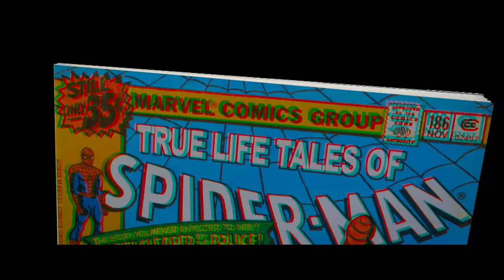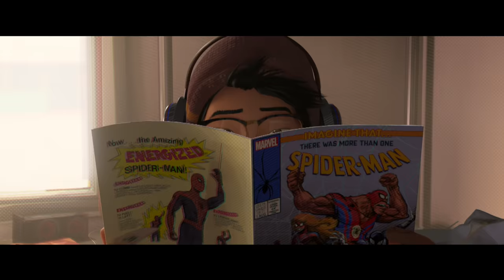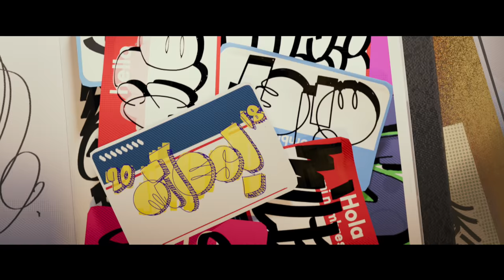SPIDER-MAN: INTO THE SPIDER-VERSE "Spider-Ham" Trailer (2018)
Bitten by a radioactive spider in the subway, Brooklyn teenager Miles Morales suddenly develops mysterious powers that transform him into the one and only Spider-Man. When he meets Peter Parker, he suddenly realizes that there are many others who share his special, high-flying talents. Miles must now use his newfound skills to battle the Kingpin, a hulking madman who can open portals to other dimensions.